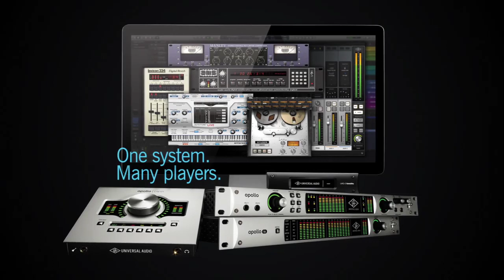NAMM 2015: Radikal Technologies RT451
NAMM 2015: Radikal Technologies RT451 New dual multi-mode filter